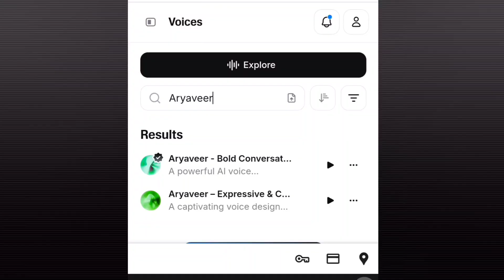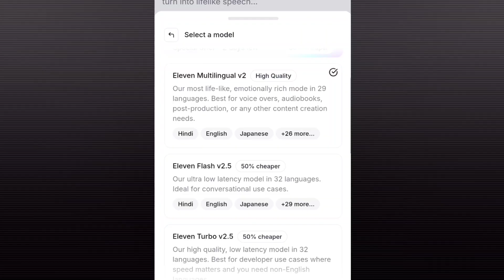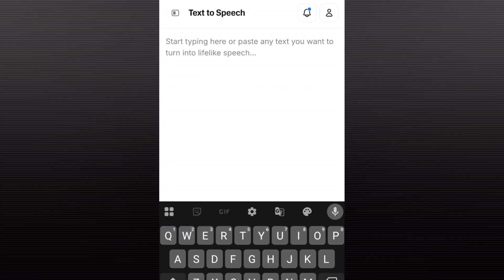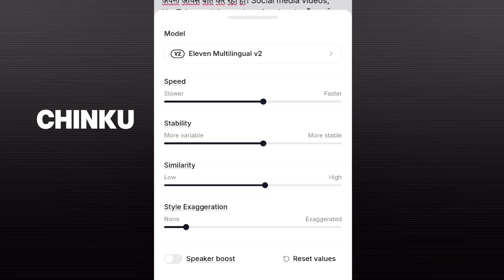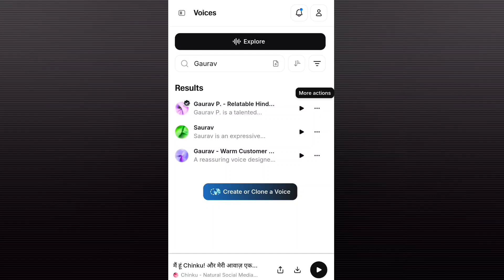Best Indian Voices on ElevenLabs with Emotions | Free & Unlimited AI Voice with voice setting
Best Indian Voices on ElevenLabs with Emotions | Free & Unlimited AI Voice with voice setting | Elevenlabs best Ai voices

In this video, we explore the most realistic and emotional Indian AI voices available on ElevenLabs. Whether you're a content creator, YouTuber, or voiceover artist, this tool can help you generate high-quality voiceovers for free and unlimited use.

👉 What’s inside the video:
✅ Best Indian voice samples (male & female)
✅ Realistic emotional tone and natural speaking style
✅ Step-by-step voice settings and customization
✅ How to use ElevenLabs for unlimited AI voice generation
✅ Perfect for YouTube videos and content creators

🆓 No cost. No limits. Just powerful voice AI!